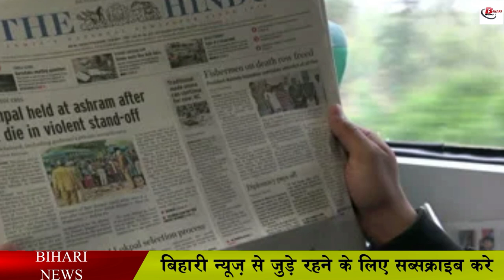ट्रेन और प्लेटफॉर्म पर खाने के लिए देना होगा इतना GST, इसमें मिलेगी छूट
Railway news is making headlines these days. These days the railways has been making changes in many of its rules. Let us inform that keeping in mind that the railways do not face much trouble for its passengers during the journey, work has been started on the tracks so that the speed of trains can be increased. On the other hand, if we talk about food and drink in trains, then the Appellate Authority for Advance Rulings has said that 5 percent equal GST will now be levied on food served on trains or railway platforms. Putting an end to the ongoing controversy over GST, the AAAR has said that whether a food survey should be conducted by a railway-licensed caterer or a caterer with a badger license should conduct a meal survey..